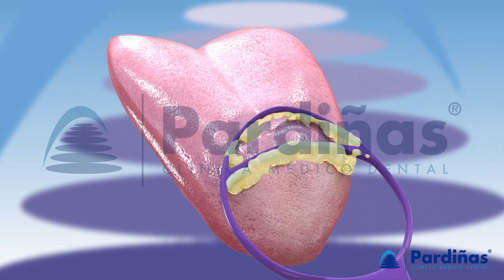How to use dental FLOSS and TONGUE SCRAPER ©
Dental floss and tongue scraper are two essential accessories for proper oral hygiene. But how are they used?

00:00 Introduction:
In this 3d video from Clínica Médico Dental Pardiñas we show how to use dental floss and tongue scrapers.

00:07 How to floss:
The use of dental floss or floss is a very important part of our dental hygiene routine. It serves to eliminate the remains of food and bacteria that may accumulate between the teeth. The use of dental floss prevents the appearance of interproximal cavities and helps keep our gums healthy.

00:45 How to use tongue scraper:
It is very important to clean the tongue, since the largest number of bacteria present in the mouth accumulate in it. To do this, you can use a toothbrush or special tools to sanitize the tongue, such as tongue scrapers.